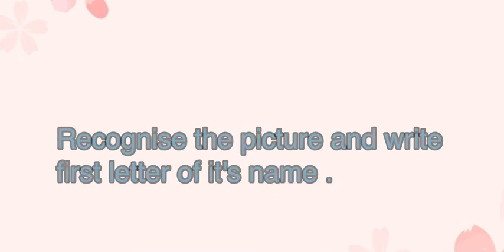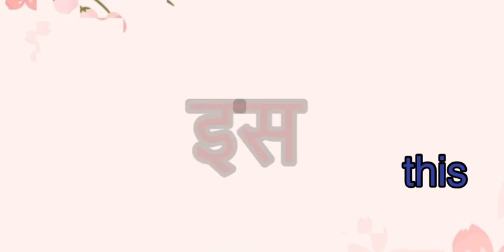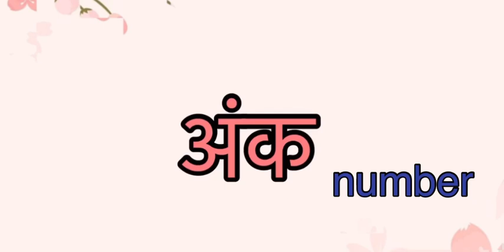lesson 11 ab ghar chal Madhukiran